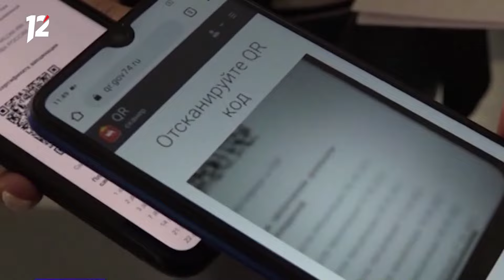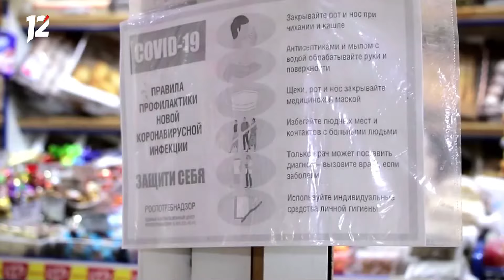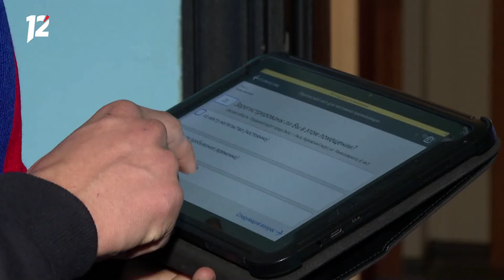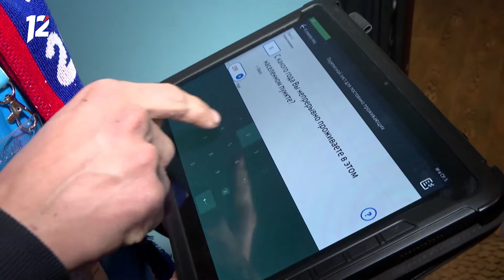Омск: Час новостей от 25 октября 2021 года (17:00). Новости